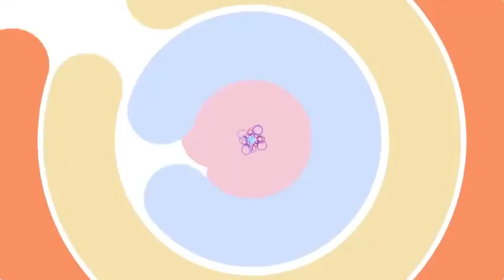Wang Yi Bủa và những lần lên hot search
Bo said: Em không hài hước đâu các chị ạ=))